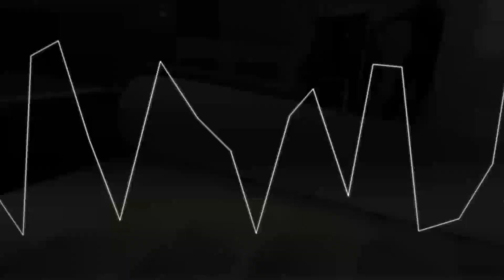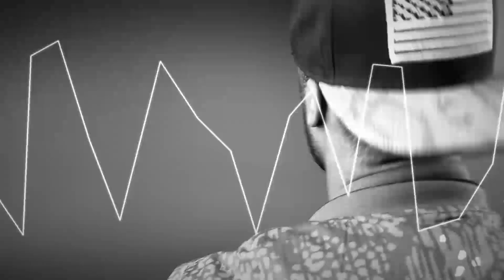J. Peguero - "Good Time" Official Video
"Good Time" video directed by D.Bella